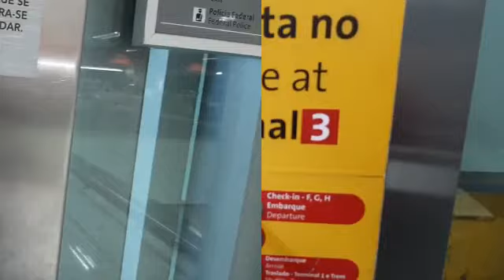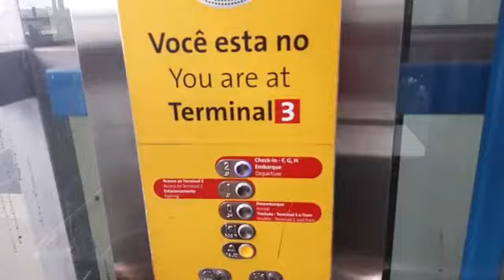como economizar vindo de Metro. (parte 2) )@loucoporviagens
economize vindo de metro ate o Aeroporto  de Guarulhos  sp.